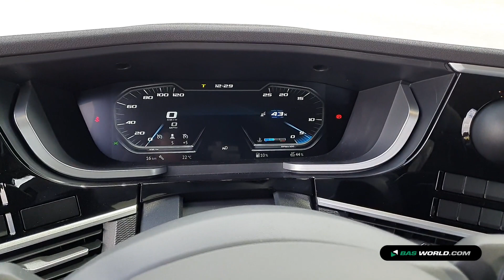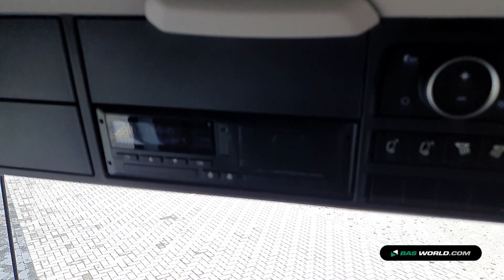70217507 DAF XF